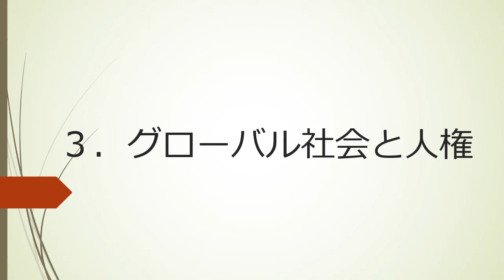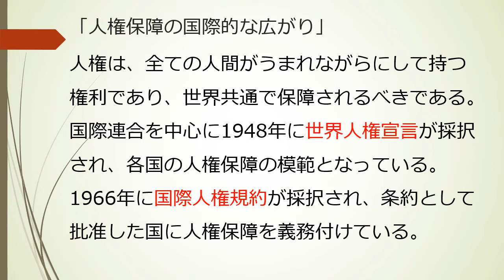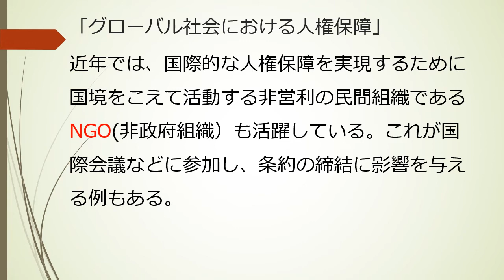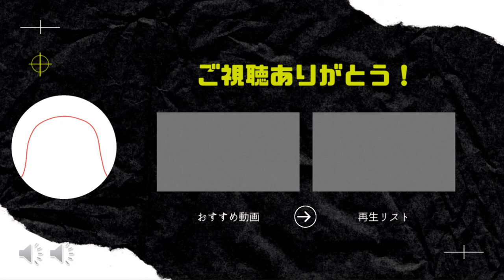【中学】【公民】第2章 個人の尊重と日本国憲法 3-3 グローバル社会と人権（東京書籍 新しい社会 公民 p.66~p.67）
国際社会にはどのような人権上の課題があり、解決に向けてどのような取り組みがなされてきたのかについて知りましょう。

使えるプリント類をアップロードしています。

よかったら活用してみてください。